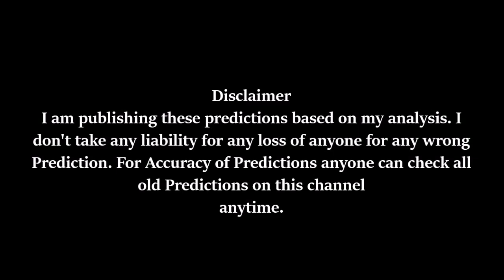IPL 10 KXIP vs KKR 9May2017 Prediction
IPL 10 KXIP vs KKR 9May2017 Prediction, Man of the Match, Score, Highlights, Runs, Wickets, Analysis, VIVO, Match49, Correct, Result